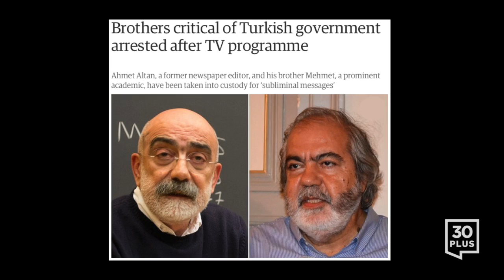A Brave Heart: Ahmet Altan | Journalists Jailed in Turkey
Ahmet Altan: Turkish journalist, bestselling novelist.

For those unfamiliar with Turkey, he is a Turkish combination of Seymour Hersh and Dan Brown.

A free thinker.

Following family tradition, Altan came to be known as an incisive political writer who opposed all forms of oppression throughout his career. Like his father Çetin Altan and brother, Professor Mehmet Altan, he has always been a staunch supporter of democracy and freedom of speech.

When Turkey tried to liberate itself from the tight grip of military and civil domination, Altan was at the forefront of the campaign, serving as the executive editor of his Taraf newspaper.

“Do not be afraid,” he said, when he saw the country once again turning towards despotism under the Erdoğan regime. He derided pressure coming from above, encouraging his colleagues to speak up: “Even your smile would scare them out of their wits.”

The government emerged as the greatest beneficiary of the failed coup on July 15, 2016. Thanks to the state of emergency, the Turkish regime has been jailing everyone that does not comply with the new status quo. While muzzling all critical voices, the government finally silenced Ahmet Altan. He was detained, along with his brother, for nothing more than their reputations as dissidents. The charge against them is “giving subliminal messages on a TV show.”

Since September 10, 2016, Altan has been behind bars. His crime? Standing up for free speech.